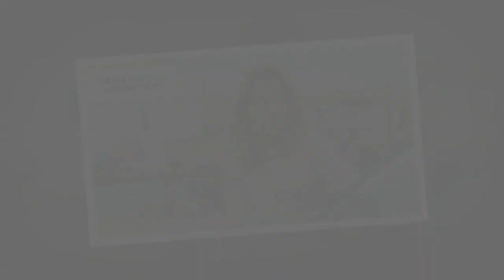Demain nous appartient : ce qui vous attend dans l'épisode 1669 du vendredi 19 avril 2024 [SPOILERS]